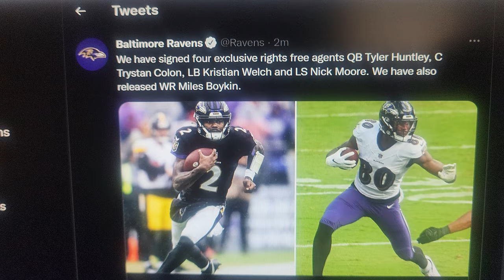Miles Boykin Released from Ravens 😲